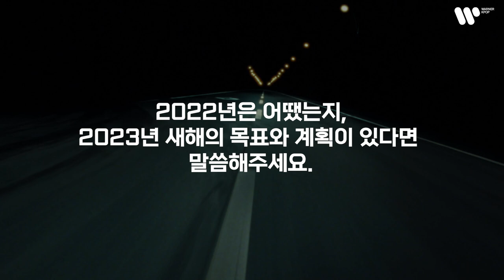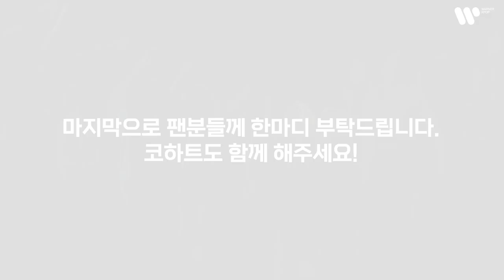[INTERVIEW] WARNER MUSIC INTERVIEW :: 헨리 (HENRY)